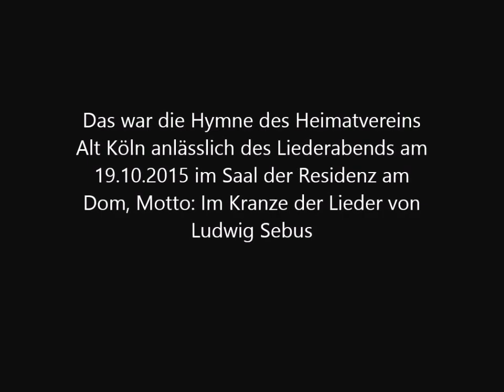Im Kranze der Lieder von Ludwig Sebus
Anlässlich seines 90.Geburtstages habe ich meinem Freund und Vorbild, Ludwig Sebus den diesjährigen Liederabend des Heimatvereins Alt Köln gewidmet, den ich wie immer arrangiert habe und moderiere. Diesjähriges Motto: "Im Kranze der Lieder von Ludwig Sebus".  Zu Beginn des Liederabends, der am 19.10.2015 im Saal der Residenz am Dom stattfand, trage ich die Heimatverein Hymne ( Text Ludwig Sebus, Musik: Hans-Jürgen Jansen ) vor. Titel der Hymne: "Mer fläge kölsche Eigenaat".